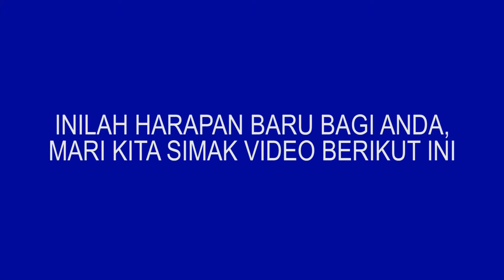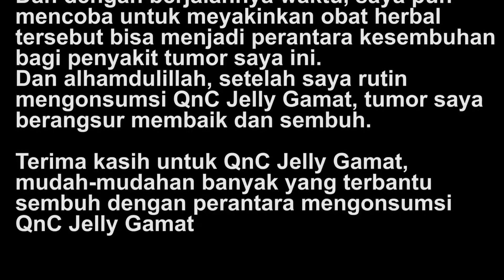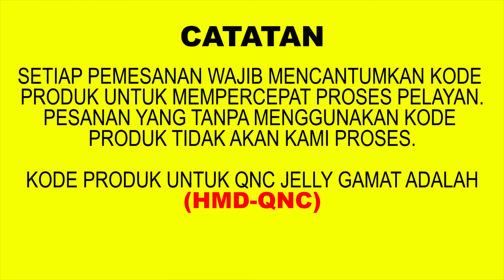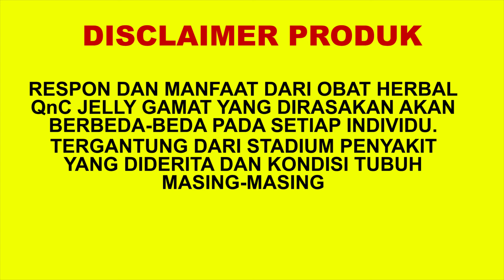SEMBUH DARI TUMOR BERKAT PERANTARA QnC JELLY GAMAT | TESTIMONI KONSUMEN QnC JELLY GAMAT EMAS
Pesan Langsung Herbal QnC Jelly Gamat

QnC Jelly Gamat Rp. 180.000

Kesaksian nyata, pasien TUMOR RAHANG yang berangsur-angsur pulih dari penyakitnya setelah rutin mengonsumsi obat herbal QnC Jelly Gamat. QnC Jelly Gamat terbuat dari bahan-bahan herbal alami pilihan yaitu  100% ekstrak teripang emas asli, yang mana sudah diketahui banyak orang akan khasiat dan manfaat nya yang luar biasa. QnC Jelly Gamat Juga telah mendapatkan sertifikasi halal dari MUI dan legalitas resmi dari BPOM.

QnC Jelly Gamat juga mampu mengobati berbagai masalah penyakit pada tubuh tanpa efek samping, berbagai khasiat serta manfaat yang terdapat di dalam QnC Jelly Gamat tersebut, tentunya tidak terlepas dari berbagai kandungan senyawa dan nutrisi yang terdapat dalam setiap bahan komposisinya.

Cara Pemesanan
Ketikan HMD-QNC : Jumlah pesanan : Nama anda : Alamat lengkap : Nomor TEL/HP
Lalu kirimkan format pesanan anda bisa melalui SMS/WA/TEL ke nomor  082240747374

Contoh Pemesanan
Pesan HMD-QNC : 10 botol : Abdul Fatah : Jalan Cikunten Indah RT/RW 07/012 Kel. Sambong Jaya Kec. Mangkubumi Kota Tasikmalaya : Nomor HP 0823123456
Lalu kirimkan ke nomor 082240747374

CATATAN
*Pemesanan yang tanpa menggunakan kode produk tidak akan kami proses. Kode produk QnC Jelly Gamat yaitu (HMD-QNC)

Pesan Sekarang Juga, BARANG SAMPAI BARU TRANSFER PEMBAYARAN!

Obat herbal QnC Jelly Gamat telah terdaftar secara resmi di BPOM RI dan telah mendapatkan sertifikasi Halal dari MUI. Adapun respon pada setiap individu akan berbeda-beda, tergantung dari keteraturan konsumsi dan kondisi tubuh masing-masing